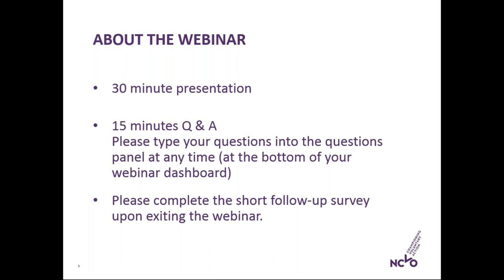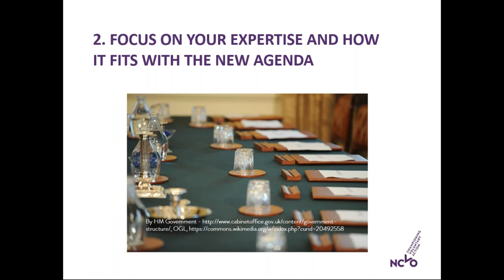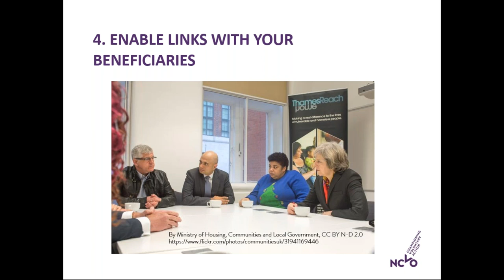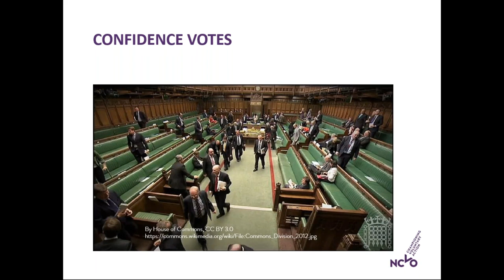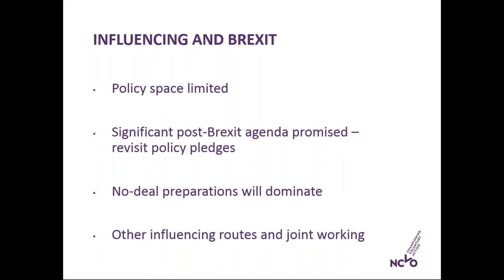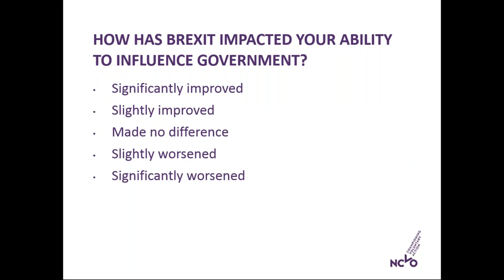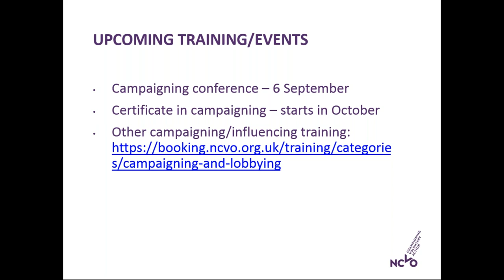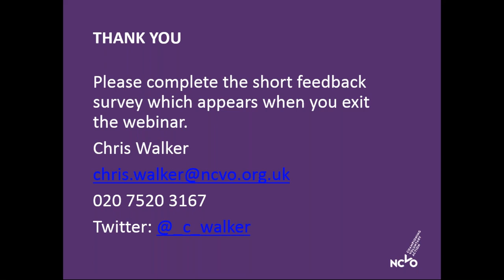NCVO webinar: Working with a new government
The appointment of a new prime minister, and government, will again provide opportunities and challenges for charity campaigners. This webinar will discuss principles for engagement and practical tips to further your influencing work at a time when Brexit is dominating government thinking.
For further information about the NCVO Campaigning Conference and to book your place,